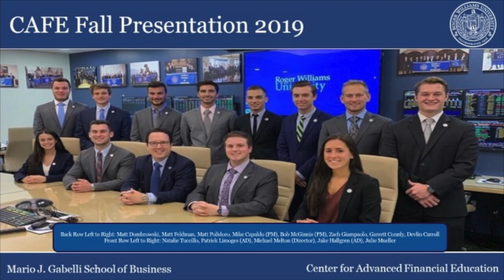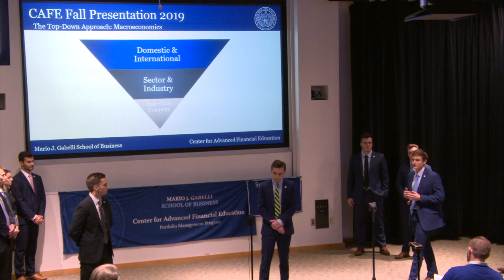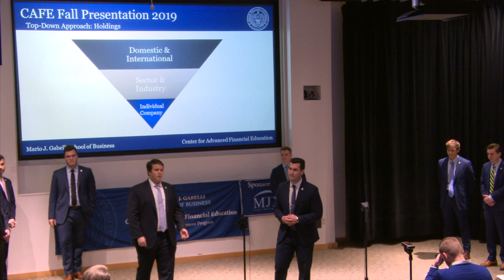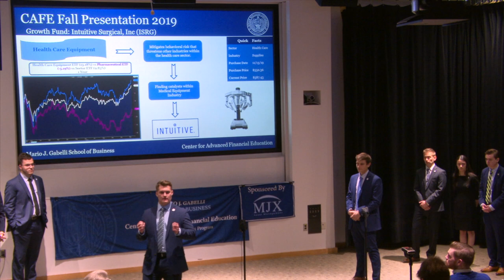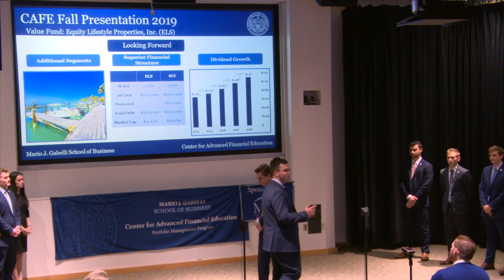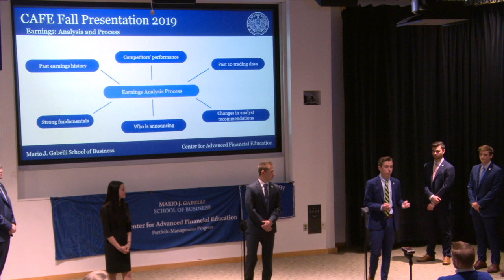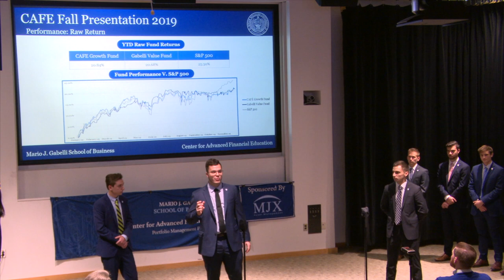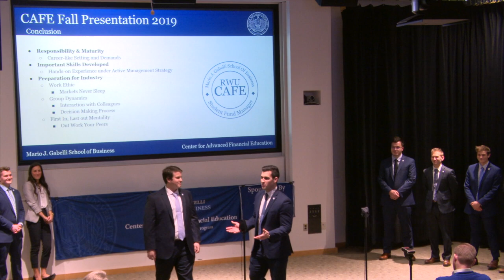RWU GSB Cafe Fall 2019